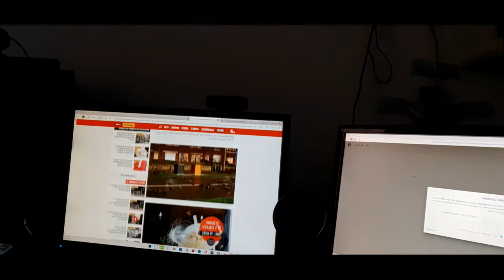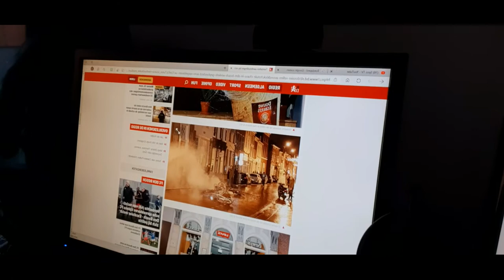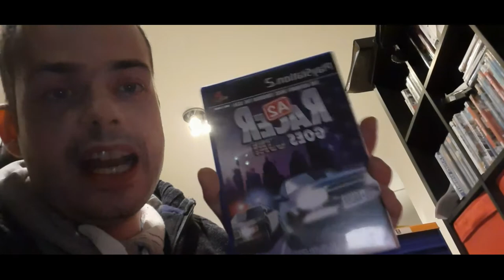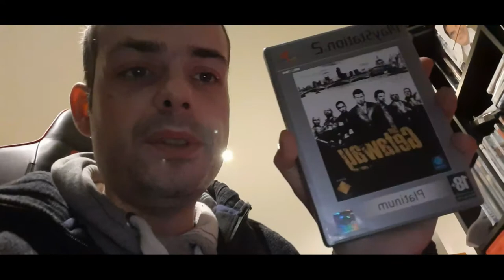WELKE OLD SCOOL GAMES HEB IK - Vlog 1050 SycoTV